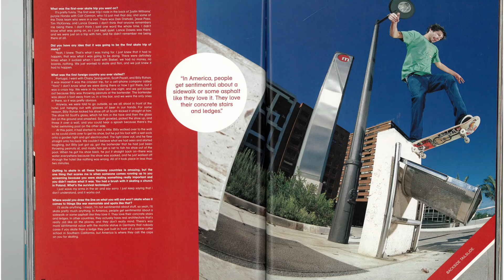Skater's Favorite Skater: Madars Apse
Madars has a lot of reasons that his favorite skater is who he is, from the way he skates to the flow in his lines, the ease of his switch tricks and of course his 360 flips. We might be giving away too many clues now. Press play and see who it is for yourself!